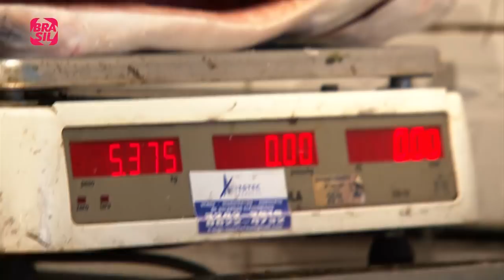Dando Pressão Na Sardinha l Larica Total EP52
Após aprender a pescar, Paulo vai ao mercado São Pedro e garante um quilo de sardinha de primeira qualidade. Munido de um velho vinagre, nosso chefe de cozinha ensina uma receita rápida e simples, na panela de pressão.

E também na TV:
NET: canal 650 HD e canal 150 SD
Oi TV: canal 806 HD e canal 66 SD
SKY: canal 113 ou 513
Claro TV: canal 650 HD e canal 67 SD
GVT | Vivo TV: canal 103
Vivo TV (DTH): canal 806 HD  e 566 SD